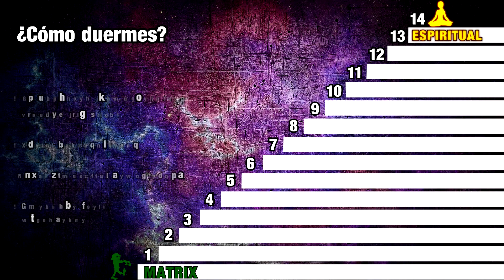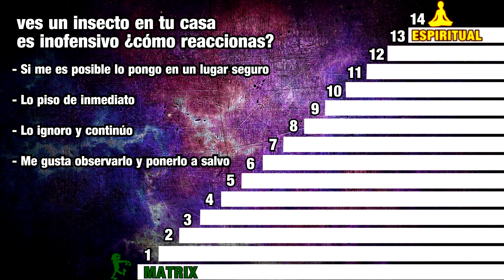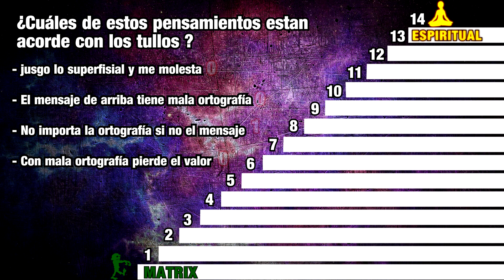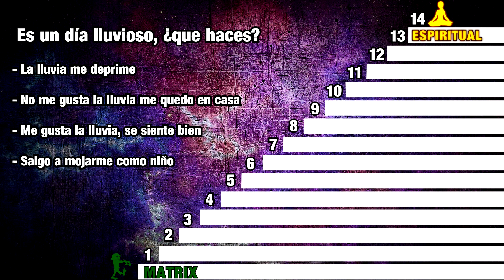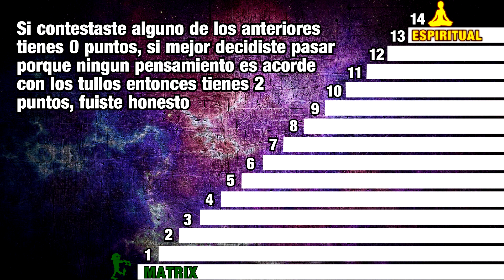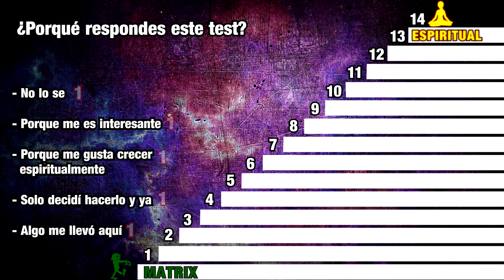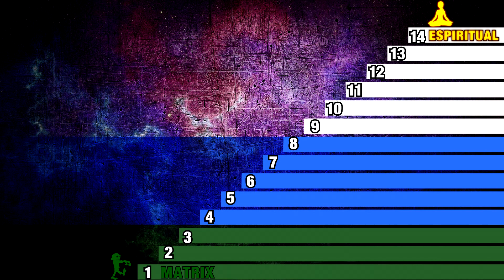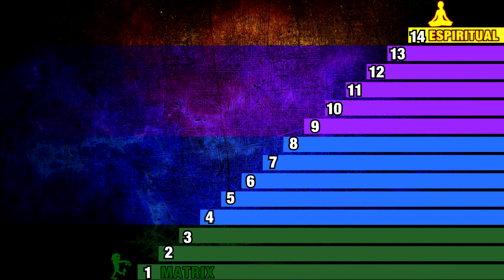Prueba de Espiritualidad - Puedes Responder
Preguntas que te dan una idea de donde estas en el camino espiritual,
atrévete a contestar el cuestionario